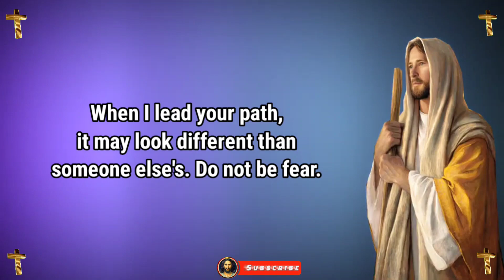Jesus dream 💫 prophetic word 🗒️ prophetic dream 💫 god's message today | God says(5)